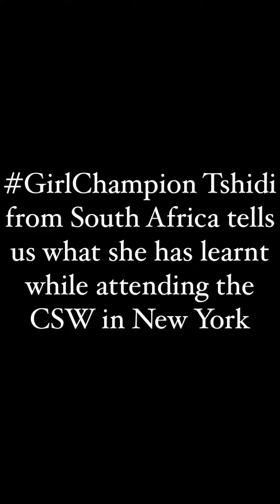Our Girl Champion Tshidi shares her thoughts from New York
Tshidi is our GirlChampion from South Africa and was a youth representative at the Commission on the Status of Women event in New York earlier this month. She shares her key learning, most memorable moment and what she plans to do when she gets back to South Africa.